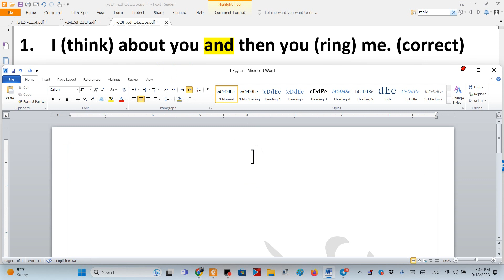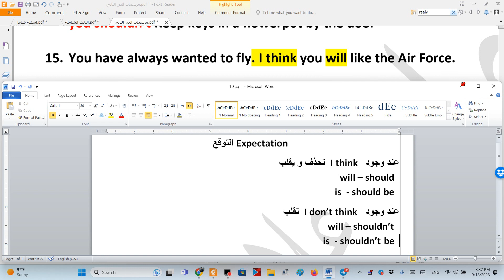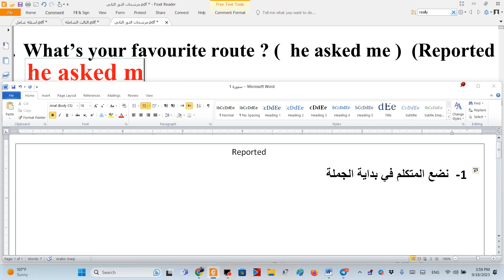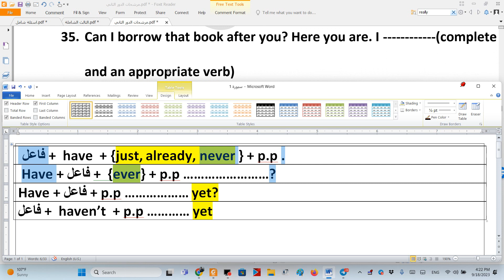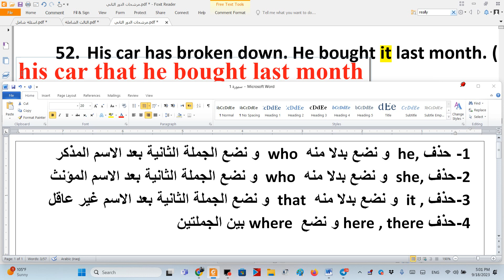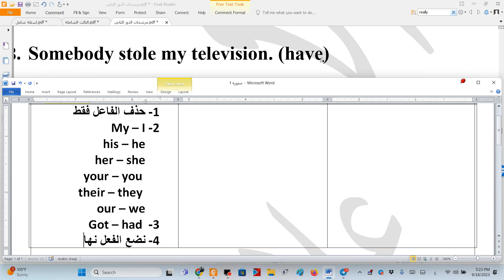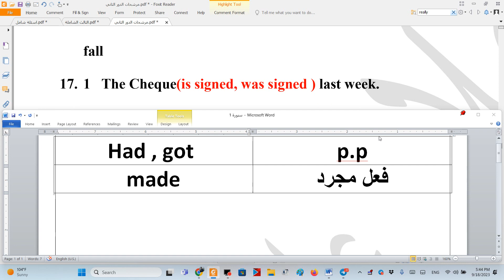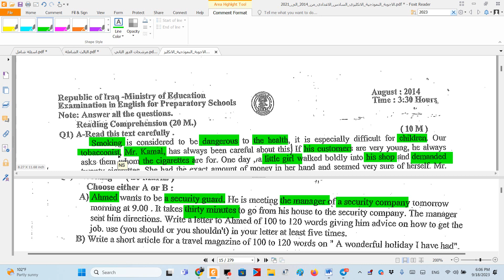مراجعة ليلة الامتحان السادس الاعدادي الدور الثاني